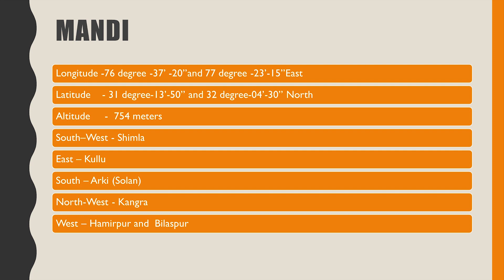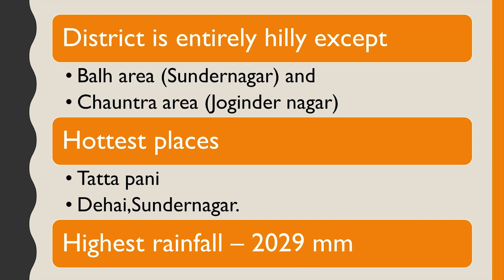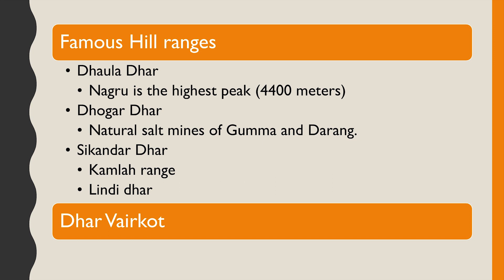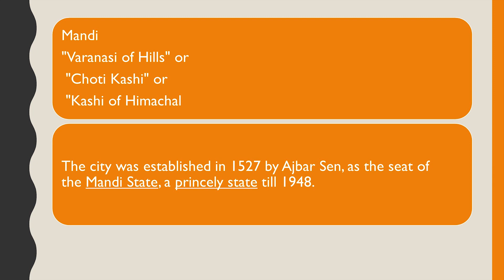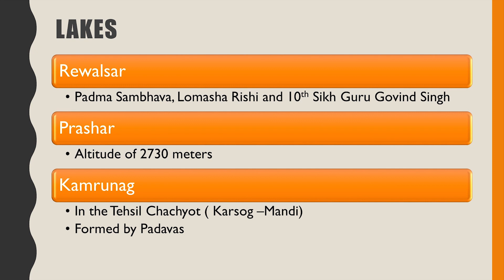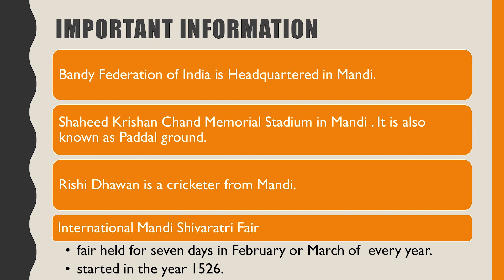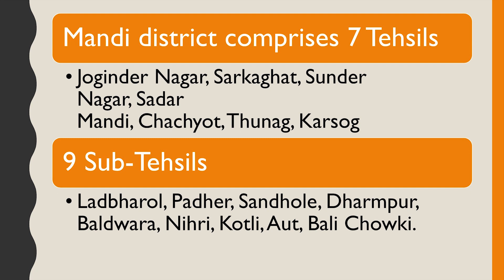#1 HP GK : Mandi district profile HPAS, HPSSSB, CLERICAL Part 1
This is a first part of HP GK district Mandi series. This is important for all HP state level exams. In this part we will be covering geography part of mandi (Himachal Pradesh).

Also watch other district profiles